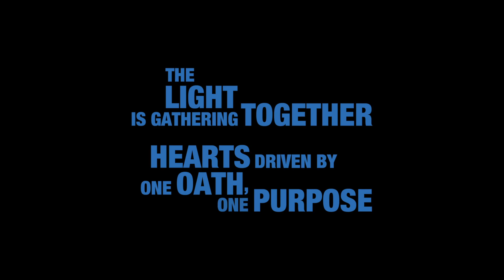Tráiler oficial KINGDOM HEARTS 3 FROZEN/ E3 2018 Microsoft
Tráiler oficial de Kingdom Hearts 3 con su incursión en el mundo de Frozen, en el directo del E3 2018 de Microsoft.